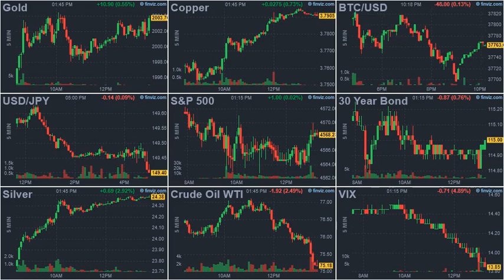ArrayD 20231125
1
00:00:00 -- 00:00:02
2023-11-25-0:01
Can Europe Become Western Again?

2
00:00:02 -- 00:00:04
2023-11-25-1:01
Derek Chauvin, Convicted In George Floyd's Death, Stabbed In Federal Prison

3
00:00:04 -- 00:00:06
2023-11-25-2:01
Watch: Eco Loon Vomits Green Goo All Over EU Globalist Meeting

4
00:00:06 -- 00:00:08
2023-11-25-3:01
Mass Immigration Is Fueling Surge In Violent Crime, Warns German Federal Police Office

5
00:00:08 -- 00:00:10
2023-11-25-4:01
Voters Want Age And Term Limits For Elected Officials

6
00:00:10 -- 00:00:12
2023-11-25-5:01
Small Retailers Support Millions Of Jobs In The US

7
00:00:12 -- 00:00:14
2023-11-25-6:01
Israeli-Owned Ship Comes Under Iranian Suicide Drone Attack In Indian Ocean

8
00:00:14 -- 00:00:16
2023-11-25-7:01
Natural Immunity Better Than Protection From COVID-19 Vaccination: Study

9
00:00:16 -- 00:00:18
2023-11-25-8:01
Hillary Clinton Among Top Picks To Run in 2024 If Joe Biden Doesn't: Poll

10
00:00:18 -- 00:00:20
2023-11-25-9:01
Preferred Pronouns: US Border Agents Told To Use 'Woke' Language

11
00:00:20 -- 00:00:22
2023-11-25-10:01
Newsom Vs. DeSantis Debate In One Week Despite SuperPAC Head Quitting Over 'Untenable' Goals

12
00:00:22 -- 00:00:24
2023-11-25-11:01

13
00:00:24 -- 00:00:26
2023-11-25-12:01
Meet The Mega Donors At Play In The 2024 Election

14
00:00:26 -- 00:00:28
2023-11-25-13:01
ESG Grift Endgame: Deutsche CIO Now Says Oil Companies Have A Place In ESG Funds

15
00:00:28 -- 00:00:30
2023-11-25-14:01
Americans Divided On Native American Policies

16
00:00:30 -- 00:00:32
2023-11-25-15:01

17
00:00:32 -- 00:00:34
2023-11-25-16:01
Escobar: The Eviction Notice Is Being Written, And Will Come In Four Languages

18
00:00:34 -- 00:00:36
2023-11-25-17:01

19
00:00:36 -- 00:00:38
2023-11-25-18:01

20
00:00:38 -- 00:00:40
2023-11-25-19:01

21
00:00:40 -- 00:00:42
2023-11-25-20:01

22
00:00:42 -- 00:00:44
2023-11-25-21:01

23
00:00:44 -- 00:00:46
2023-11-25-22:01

24
00:00:46 -- 00:00:47
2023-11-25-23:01